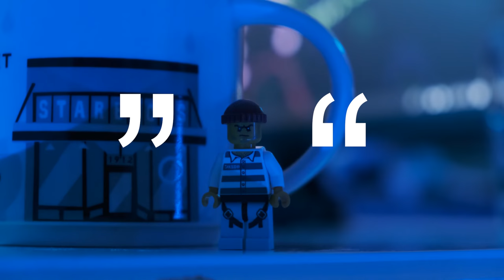Just a Thought Ep02: Be Nice.